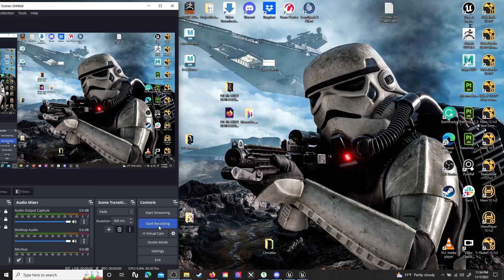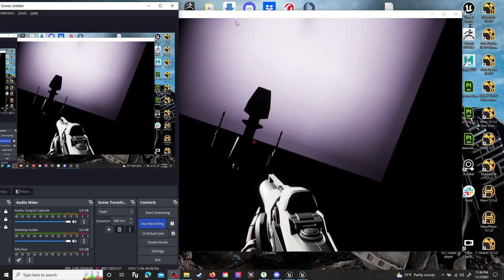Looking at several models I am working on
Heres several models I am working on displayed in interesting lighting via Unreal engine.